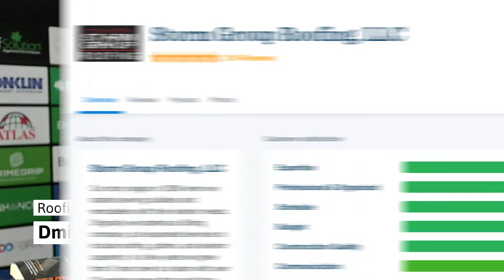Guild Quality Review: Does it work? How to Get online reviews | Roofing Insights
Guild Quality Review: Does it work? Roofing Insights